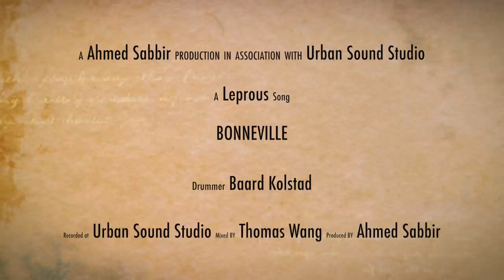Baard Kolstad - Bonneville - Leprous drum playthrough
Hey guys! Here's one of my 3 upcoming play throughs from my band Leprous' new album. Hope you'll find stuff and snax you like here! And feel free to shaaaare.
Recorded and enginered by Thomas wang @ Urban Sound Studios, Oslo. Filming and editing by Ahmed Sabbir.